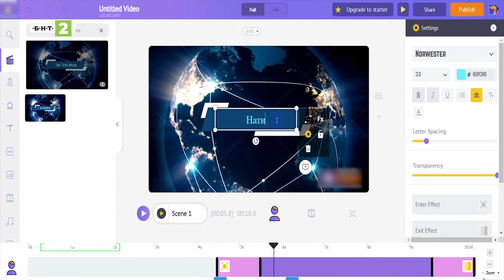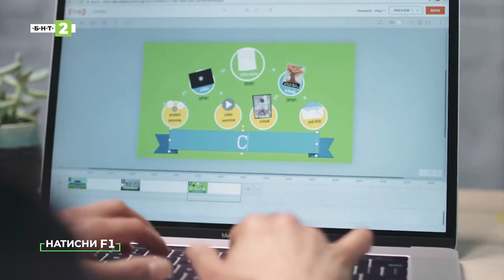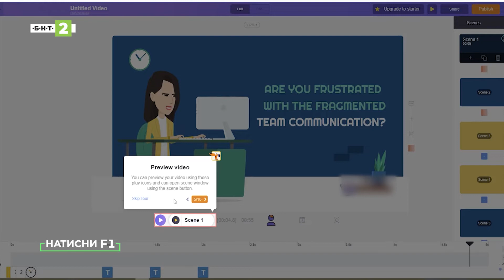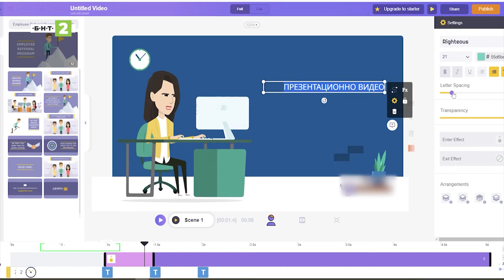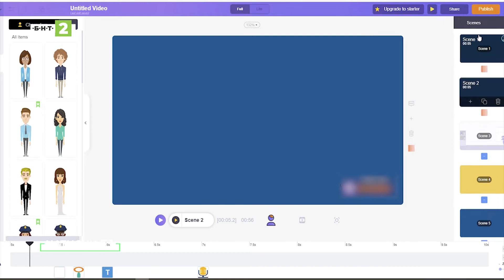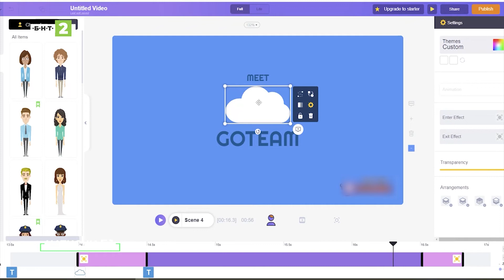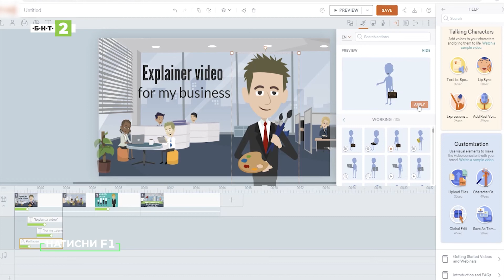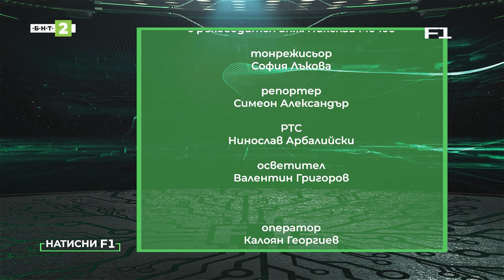Как се прави експлейнър видео?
Всеки е попадал в ситуация, в която се е налагало да обясни сложна идея, кратко и въздействащо. В такъв момент статичните презентации не вършат работа. Трябва ви експлейнър видео/ explainervideo .
Това са обяснителни видеа, които виждате всеки ден, просто не знаете, че се наричат така. Ще ги откриете в образованието. Всички платформи за онлайн обучение предлагат кратки анимирани видеа, които ясно обясняват сложна материя като теорията на вероятностите. Има ги и в телевизионните реклами -  в 30 секунди с графика или анимация те ви информират за продукт или услуга. Е, това са експлейнър видеа.
Ако искате да разберете как се правят те, гледайте предаването за дигитална култура „Натисни F1“ .
Благодарим за съдействието на Даниел Филипов – управител на рекламна агенция
и Мартин Милов – content creator.